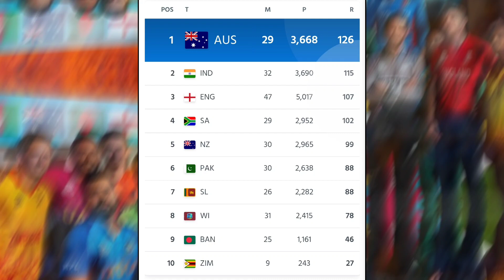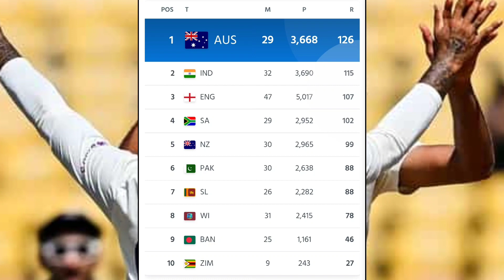ICC ने भारत का टेस्ट 1 रैंक का ताज छीना। आखिर क्योंAus आगे और भारत पीछे। WTC Points Table 2023.